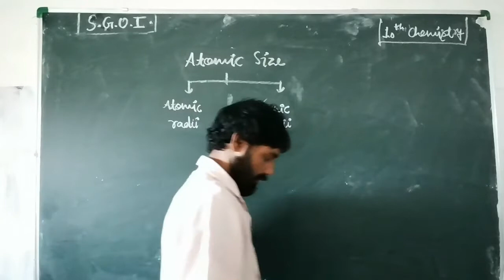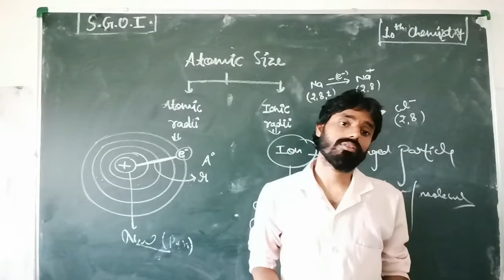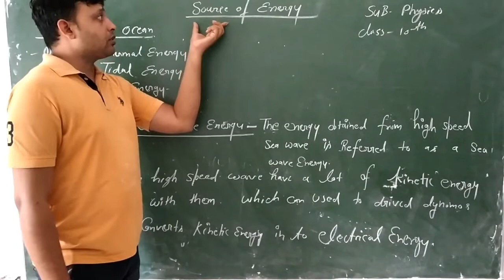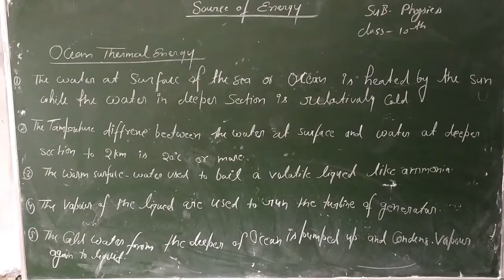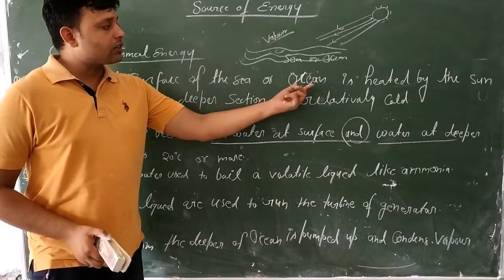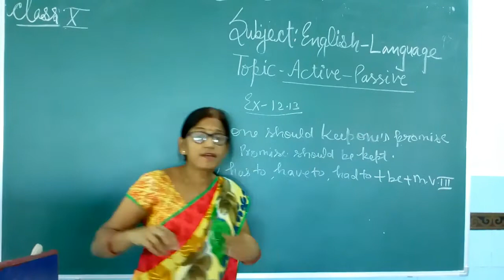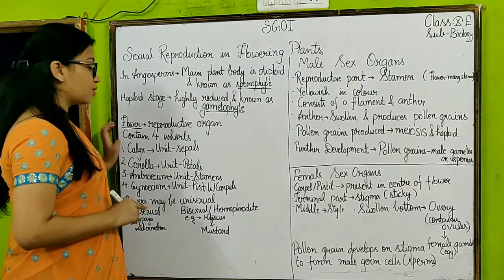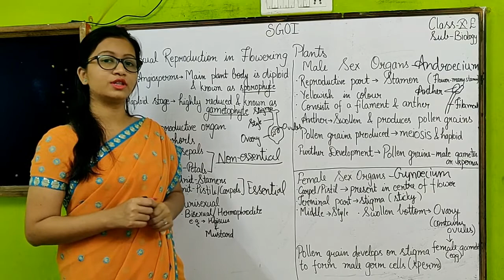SGOI CLASS 10 ENGLISH MEDIUM 31 JULY 2020